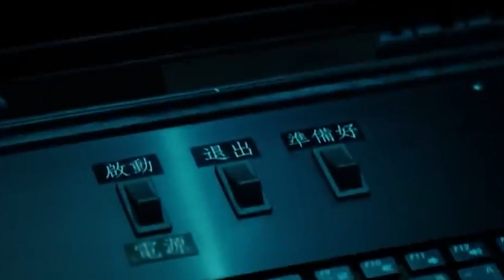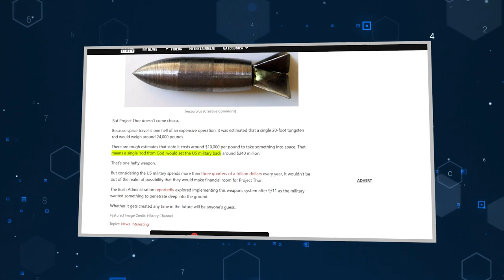IS OUR WORLD About to END? Secret Space Weapons Above Us!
Rods from GOD, Space weapons developments, Elon Musk's secret space weapon, Future space weapons trends, Space hypersonic weapon updates, Nuclear weapons in space, Biggest space weapons revelations, Secret weapons programs, Russia's nuclear outer space weapons, Space weapons prepare for war discussions, Geopolitical implications of space weapons

In today's science communication, we look at IS OUR WORLD About to END? Secret Space Weapons Above Us! Stay informed with the latest updates from NASA, SpaceX, and breakthroughs from the Large Hadron Collider at CERN. Delve into the mysteries of the Universe with insights on the James Webb Space Telescope and captivating discussions on astronomy and AI advancements. Join us as we explore the fascinating intersection of science and geopolitics, including rods from god, the development of space weapons and their implications for the future. Uncover the truth behind Elon Musk's secret weapon to space and the race for the biggest space weapons, while delving into discussions on hypersonic and nuclear weapons. The proof is out there, and we're here to uncover it all!

Inspired by Space Race, NASASpace News, Fexi, Factnomenal, Riddle, and Voyager.

Inspired by Testing the US Military’s Worst Idea
Inspired by Can We Destroy The MAX LEVEL PLANET In SOLAR SMASH!? (SECRET WEAPONS UNLOCKED!?)
Inspired by America's Nuclear Missile Fields; Defending America's Satellites | 60 Minutes Full Episodes
Inspired by Could Hitler's 'Wonder Weapons' Have Won The War For Germany? | Hitler's Secret Science | Timeline
Inspired by Russia Shocked: US Tests MOST DANGEROUS Space Hypersonic Weapon